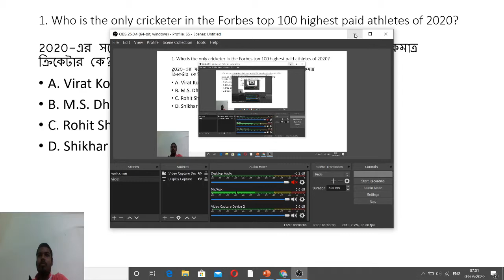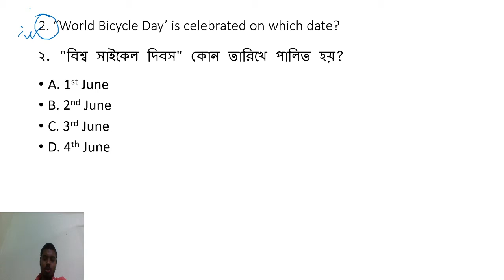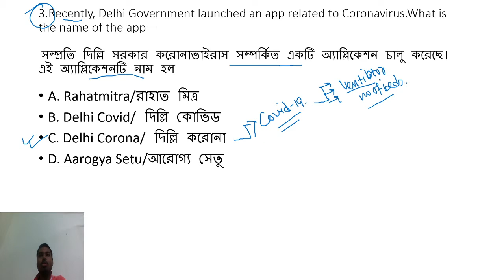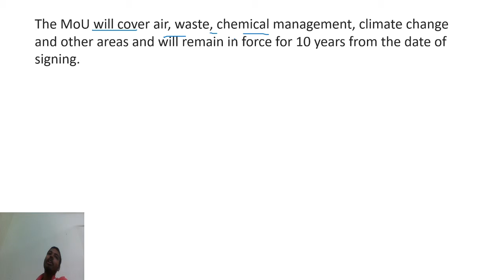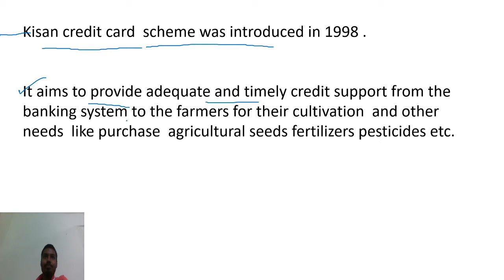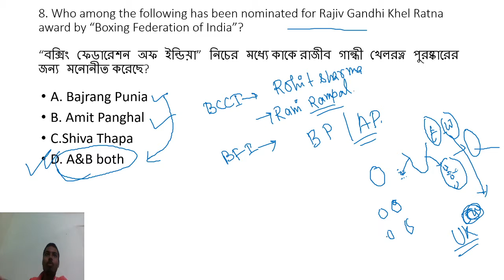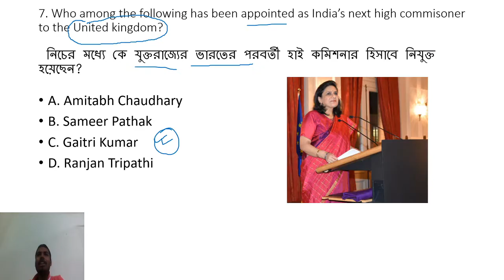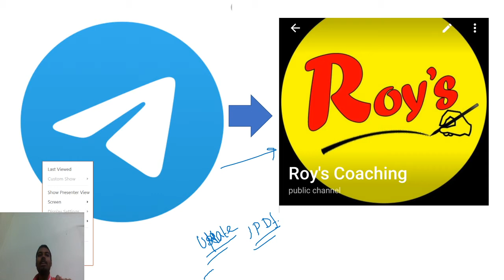কারেন্ট অ্যাফেয়ার্স 2020 || WBCS Current Affairs 2020 in Bengali | Roy's Coaching || Part 102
টেলিগ্রাম চ্যানেলে যুক্ত হও PDF ডাউনলড করার জন্য

Roy's Coaching (Official Group)
This is the Official Telegram Group Of Roy's Coaching